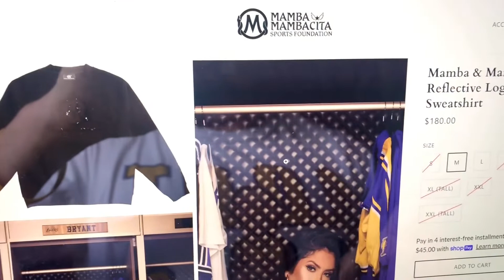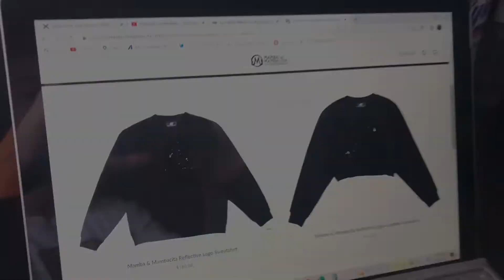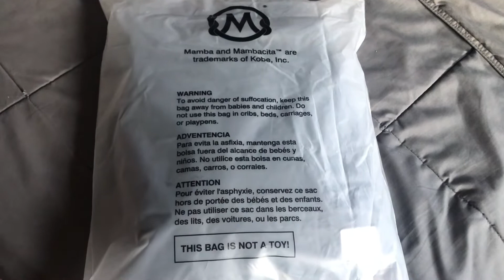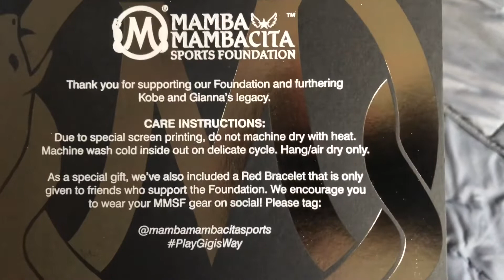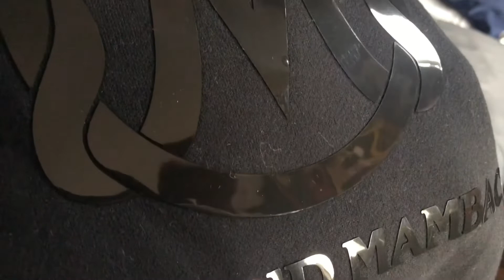Mamba & Mambacita Reflection Crewneck First Look + Sizing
Mamba gang! Another hot day here in Cali and another video for you guys! Today I have here the Mamba & Mambacita sport foundation reflection creneck sweater that was released on 8/23, Kobe’s Birthday.
A bit on the pricey side but let me know how you guys feel about this one. If interested in purchasing one, sizes mens medium and large still available(use the link below)
As always thank you for the support and continue to work on your inner mamba mentality 🐍